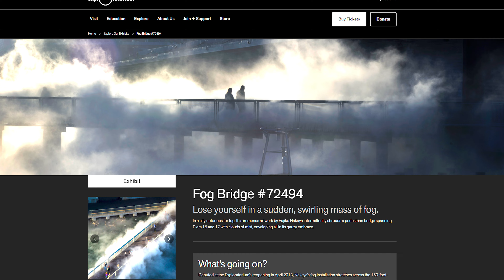Thank Steam! How Steam Shapes our Modern World - Steam Culture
Ever wondered what powers your lights, gadgets, and more? Think steam is just about power? Think again! Learn how steam plays a crucial role in almost every part of our lives. Tune in and you'll Thank Steam for powering the modern world.

We offer nationwide boiler rental. Get a quote within an hour!